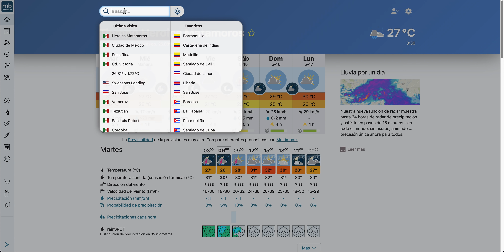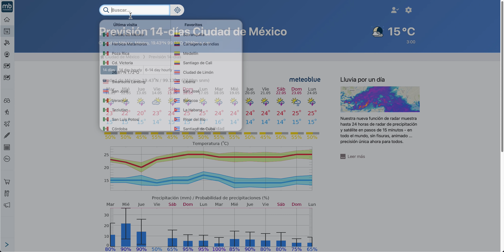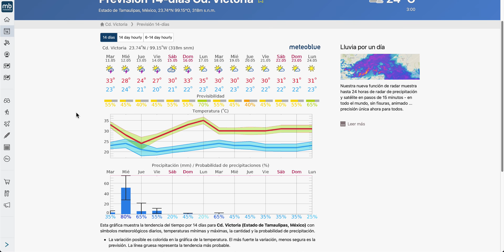AVISOS: FRENTE FRÍO 56. MÉXICO: Tormentas intensas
El frente frío nº 56 además de traer un descenso de temperaturas va a generar numerosas tormentas eléctricas en los próximos tres días que pueden ser muy intensas, con peligro de inundaciones en ciertas localidades.
El frente frío nº 56 dejará acumulaciones de lluvias en los Estados Unidos de hasta 3,4 pulgadas, y en México se espera que algunas ciudades registren cantidades de más de 100 litros en los próximos días.
Analizamos el pronóstico del tiempo en ciudades  como Heroica Matamoros, Ciudad de México, Poza Rica y Ciudad Victoria.